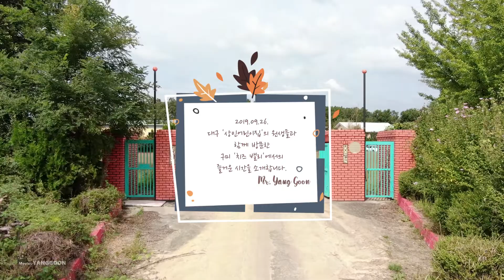치즈를 체험하며 즐기는 곳 "치즈밸리" / Experience with cheese. "Cheese Valley"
이번에 보여드릴 영상은 경상북도 구미시에 있는 "치즈밸리"입니다.
이곳은 어린 학생들부터 치즈를 가지고 하는 여러 체험들을 직접 즐길 수 있는 곳입니다.

아래 링크로 방문하신다면 더 많은 정보를 얻으실 수 있습니다.